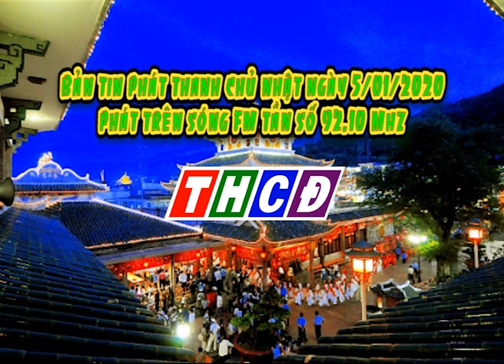Bản tin phát thanh chủ nhật ngày 5/01/2020.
- Tuyên truyền các bài viết, phóng sự, các hoạt động kinh tế chính trị, xã hội trên địa bàn thành phố Châu Đốc.
- Bản tin phát thanh được phát sóng hằng ngày trên sóng FM tần số 92.10 Mhz.